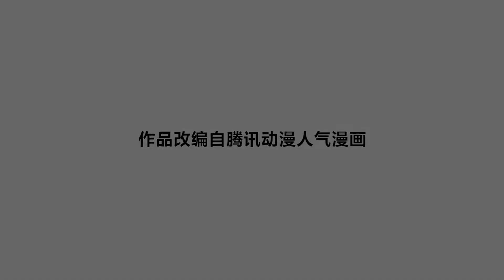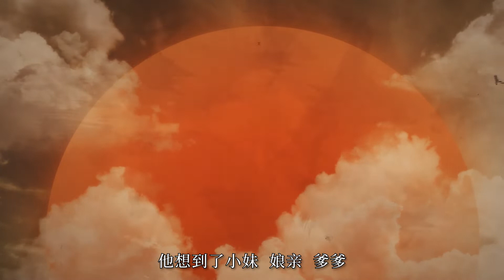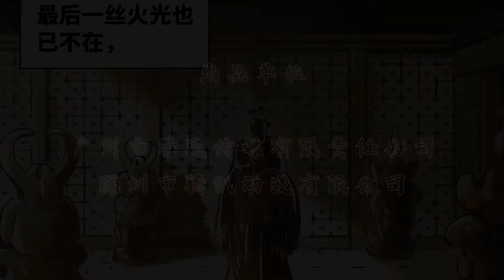《日月同错 · 动态漫》第1季 第40话 后会无期